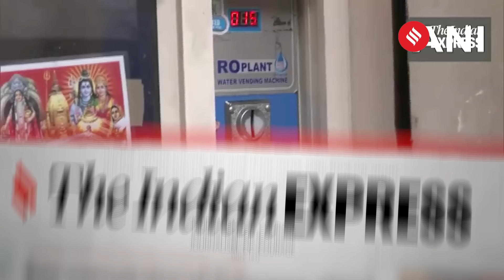Bangalore Water Crisis: What Has Caused the Water Crisis in Bengaluru, Neighbouring Areas?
Bangalore Water Crisis: While Bengaluru is getting most of the attention, much of Karnataka and its neighbours are witnessing water scarcity. Reasons have to do with the last monsoon and nature of aquifers here.